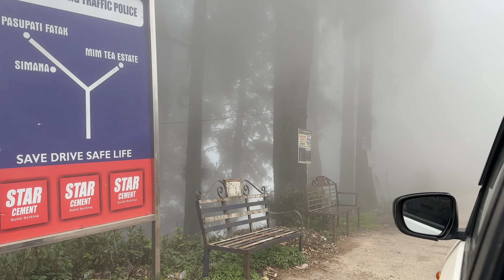Tabakoshi To Tumsong l Flower Garden 🌺 l Simana View Point 🏔️l Day 3 l Part 1